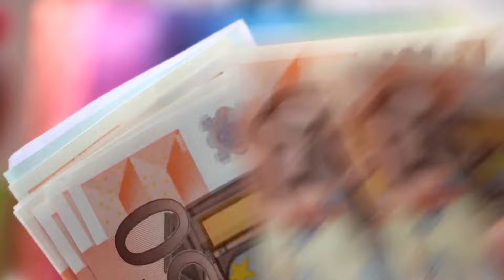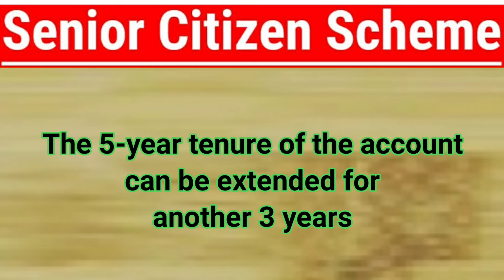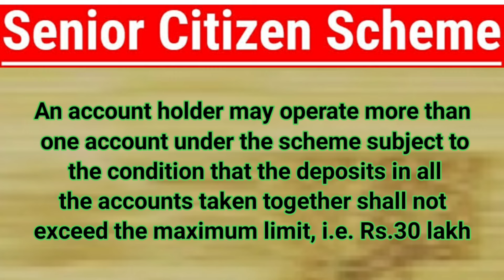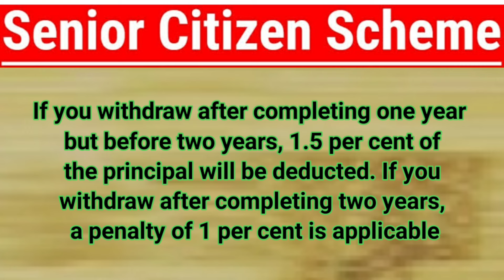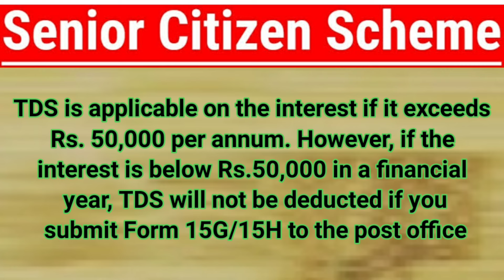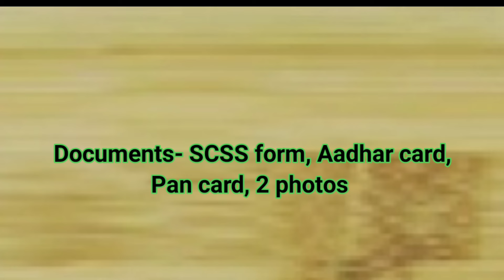SCSS Post Office | Senior Citizen Saving Scheme (SCSS) Details | post office scss interest rate 2024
SCSS Post Office Scheme 2024 | Senior Citizen Saving Scheme (SCSS) | Post Office SCSS Account Details | Post Office SCSS Interest Rate 2024 | Post Office Best Plan 2024 | SCSS Scheme 2024